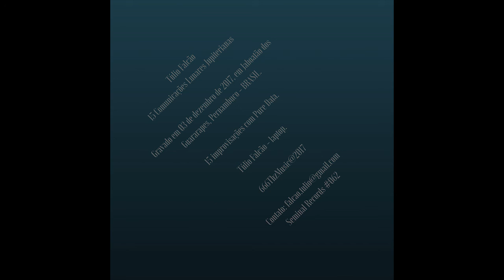Túlio Falcão - 15 Comunicações Lunares Jupiterianas [full album, SR062]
00:03 Ananke
02:13 Megaclite
03:13 Adrasteia
04:52 Sinope
06:22 Lisiteia
07:45 Métis
08:56 Carme
10:28 Amalteia
11:25 Tebe
13:12 Himalia
14:41 Leda
16:30 Temisto
18:31 Calisto
19:47 Elara
22:30 Pasife

Recorded december 3rd 2017, Jaboatão dos Guararapes, Pernambuco, Brazil. 666thzmusic@2017.
15 improvisations using Pure Data. Túlio Falcão: laptop.

Gravado em 03 de dezembro de 2017, em Jaboatão dos Guararapes, Pernambuco, Brasil. 666thzmusic@2017.
15 improvisações com Pure data. Túlio Falcão: laptop.

Released January 30, 2019 / Lançado em 30 de janeiro de 2019